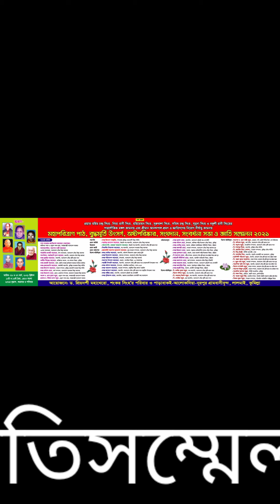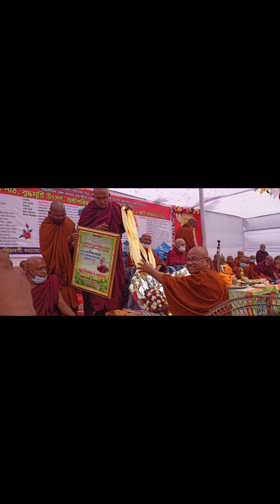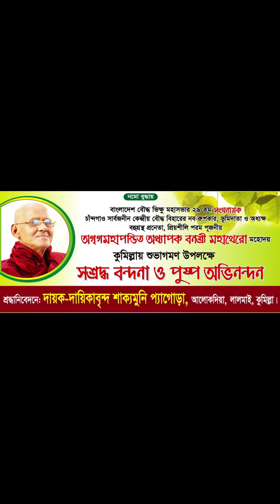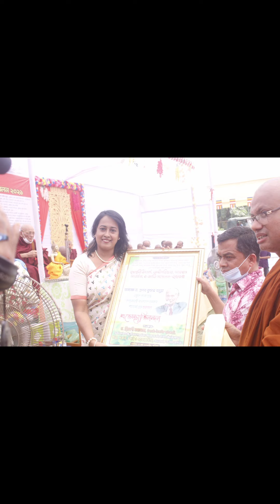ড.প্রিয়দর্শী মহাথেরো বাড়িতে সূত্রপাঠ, সংঘপূজা ও জ্ঞাতিসম্মেলন ২৭/৩/২০২১